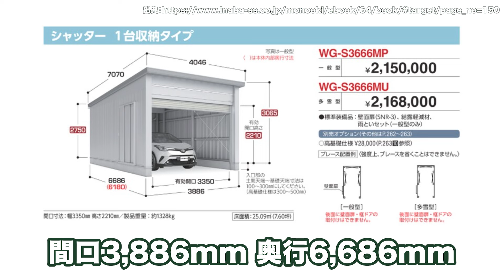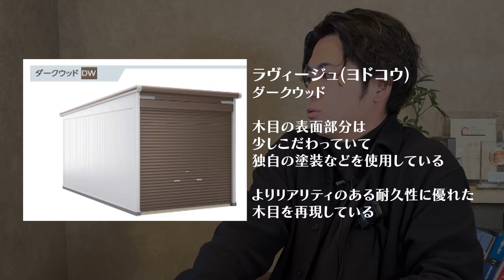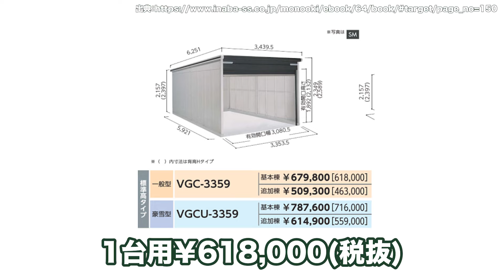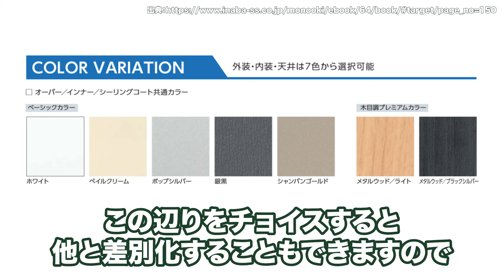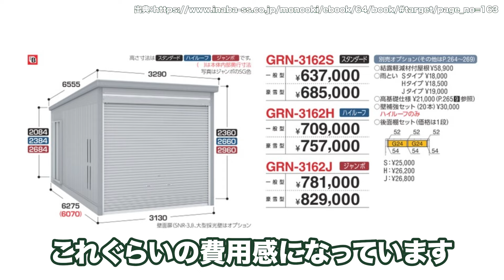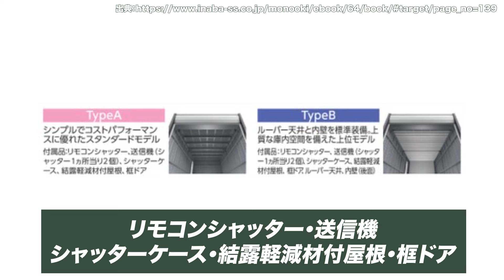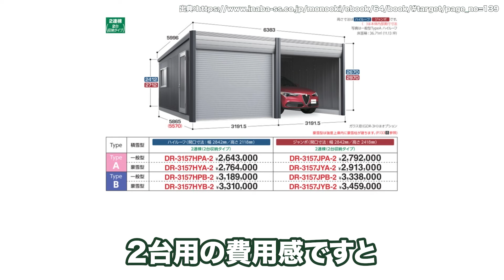【2024年最新】駐車場におしゃれな設備全て教えます！プロおすすめのガレージと車庫5選！【注文住宅 住宅設備 メリットデメリット】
LINEでは遠方者の方向けの個別相談のご案内や有益な情報を随時更新していますので
友達になっておいて下さい🐥

🏆外構業者の方LINE登録者限定でプレゼント🏆
🎁外構独立ロードマップ

💎全国FC加盟店募集
💎外構業者、勉強会参加希望の方
💎集客にお困りの方

1991年　愛知県名古屋市生まれ。